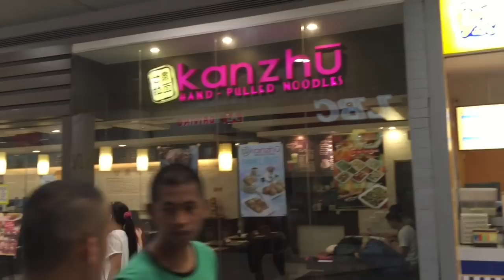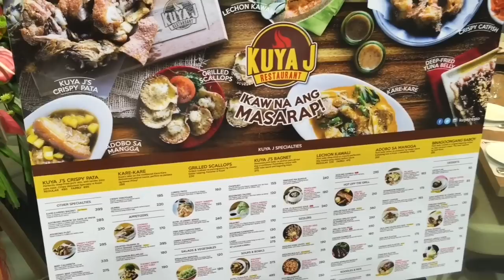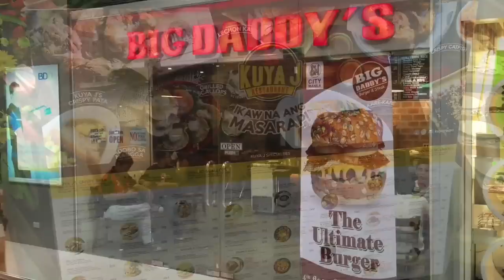SM City Manila Walking Tour Overview by HourPhilippines.com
SM City Manila Walking Tour Overview.  SM City Manila is the first SM Supermall in the city of Manila and opened on April 14, 2000 by SM Prime Holdings. It is located within the corners of Natividad Almeda-Lopez, A. Villegas and San Marcelino Streets in Ermita, Manila just beside the Manila City Hall. The mall features major SM brands like the SM Department Store, SM Supermarket, SM Cinemas & SM Foodcourt. It has a land area of
25,000 square meters.

Constructed on a lot that was formerly where the Young Men's Christian Association (YMCA) building once stood, SM City Manila transformed the old avenue district into an ultimate shopping destination in the city.  There are 6 floors with over 1000 slots of podium parking.

SM City Manila
Natividad Almeda-Lopez corner A. Villegas and San Marcelino Streets
Ermita, Manila, Metro Manila, Philippines